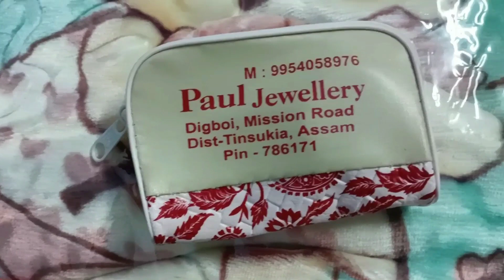আজি সোণজনি ক আপোনালোক সকলো কে দেখোৱা ই দিলো 😍assamese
আজি সোণজনি ক আপোনালোক সকলো কে দেখোৱা ই দিলো 😍assamese vlogs mydailyvlog family familyvlog newbornbaby @rakibaschannel1121 @rakibasworld8777